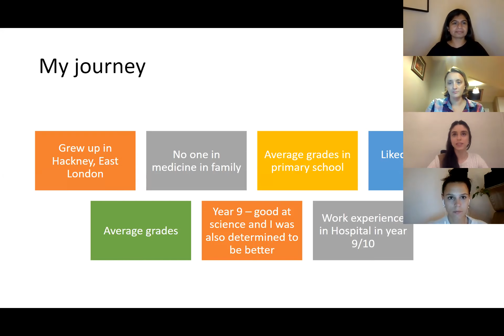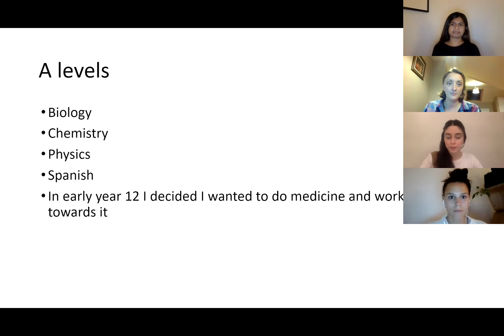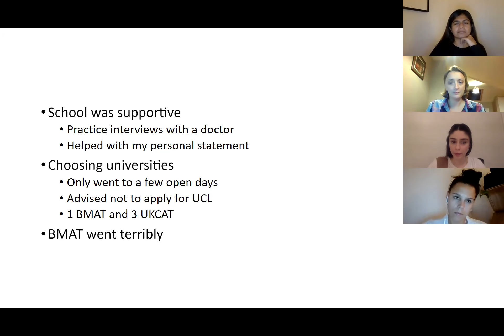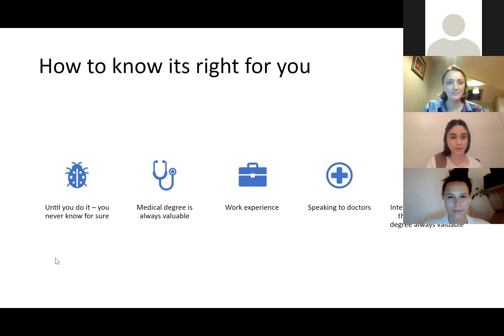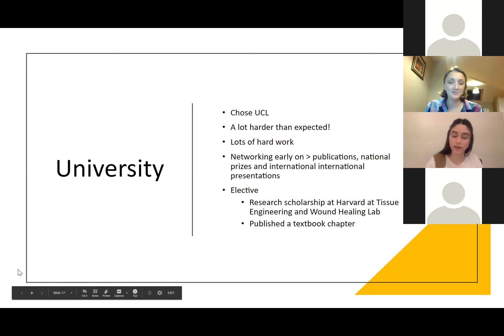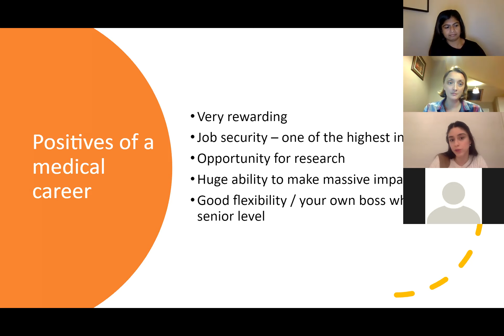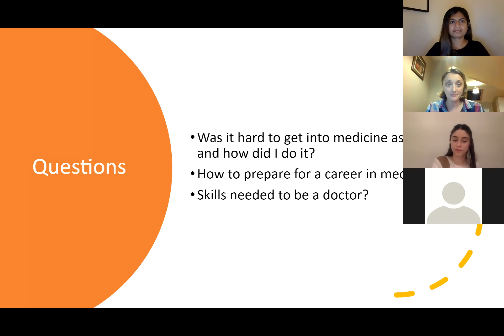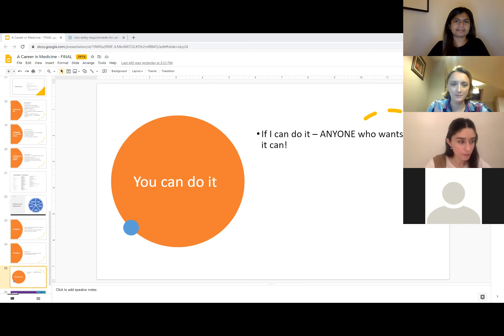The Girls' Network - Getting into Medicine online workshop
Online workshop designed for our mentees and ambassadors in Autumn 2020: This is the first in a series of workshops where Dr Buket Gündoğan will be guiding you through the process of getting into medicine, in this session she is going to cover the following:
What is a career in medicine like?
My journey
My everyday life in medicine
Q&A
Please note this workshop is principally aimed at young women in year 12 and below.
The Girls’ Network aims to inspire and empower girls aged 14-19 from the least advantaged communities by connecting them to a mentor and a network of professional role models who are women. They support over 1000 girls a year via relationships with schools in London, Sussex, Portsmouth, the West Midlands, Greater Manchester, the North East and Merseyside. Professional volunteers are trained in mentoring and safeguarding by The Girls’ Network and meet their mentees at least once a month for a year. Mentoring is a journey, helping mentees get from where they are to where they want to be.